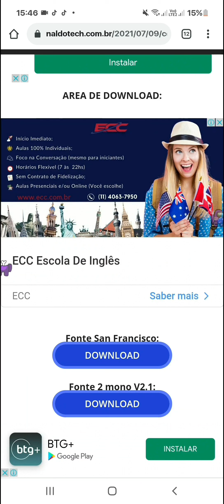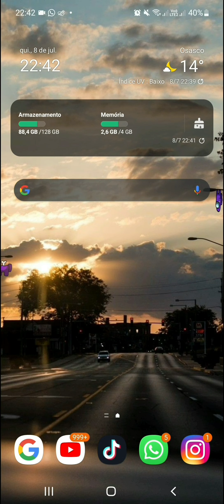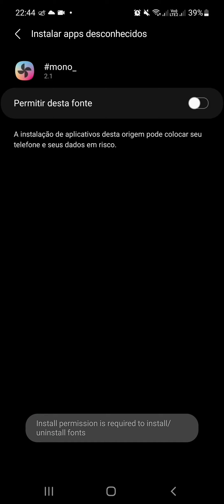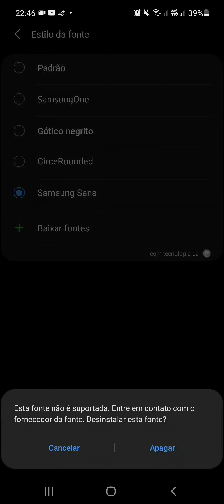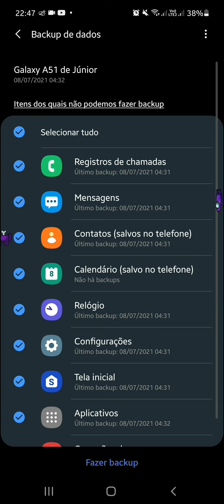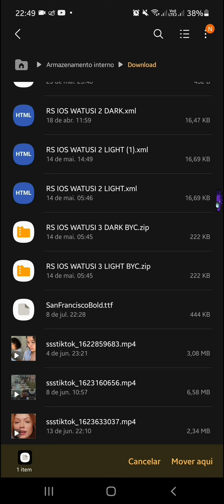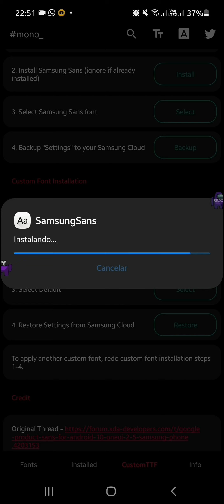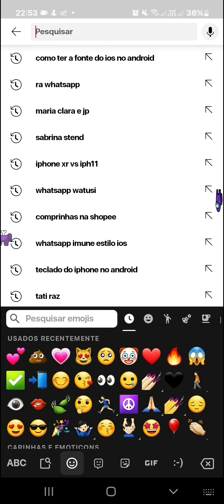Como ter a fonte do ios 14 igual do iphone no android 2021 (sem o zfont) ✨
Downloads:
Comenta se funcionou para você😱✅.

              assista também! ❤️

COMO TER A FONTE DO IPHONE!
FONTE DO IPHONE iOS NO ANDROID